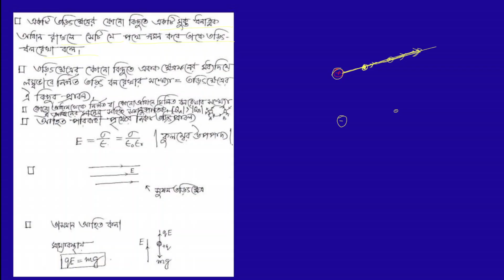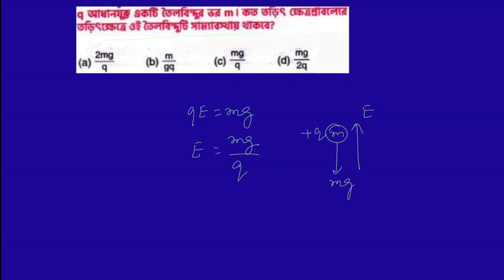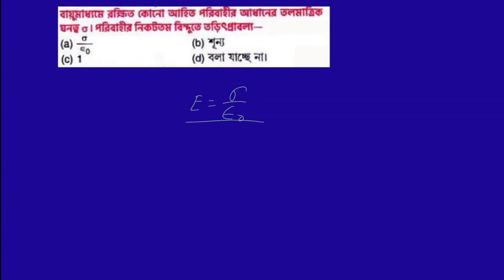PHYSICS, WBSSC SLST PHYSICS-2025, SLST PHYSICAL SCIENCE-2025, , STHIR TARIT. ELECTROSTATICS